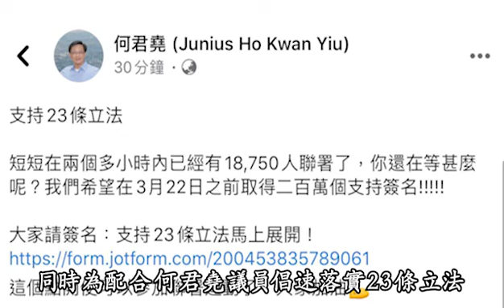怯懦只會助長黑暴氣燄，立法23條才是香港唯一出路